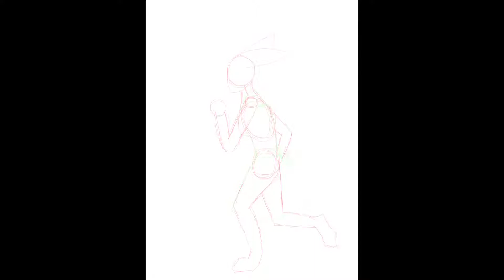Digital Drawing: Runaway Raven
"I'm late! I'm late! For a very important date!" I couldn't resist drawing this for Raven. I really enjoyed doing it, and I personally think my anatomy is improving.